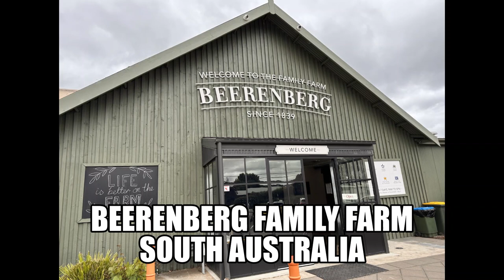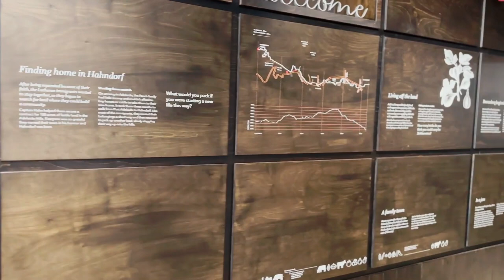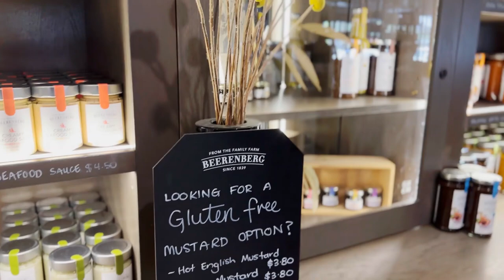🍓එන්න යමුBERRY BERRY Strawberry🍓 Picking#AUTRALIA#ADELAIDE#VLOG||AU wz u#volgs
AU with you අපි අද ඔයාල හැමෝම එකක SOUTH AUSTRALIA වේ  ලස්සන පලාතක
STRAWBERRY වත්තක් බලන්න යමු.

Special Thanks to the background music

Beerenberg Farm is an Australian producer of jams, condiments, sauces and dressings, located in Hahndorf in the Adelaide Hills of South Australia. The company premises are a tourist attraction on the state's food-and-wine trail,and have gained an international reputation due to the use of its portion-sized products in Australian and international airlines and hotels

The original farm was founded in 1839 by German migrant Johann George Paech, as a dairy farm. The Beerenberg Barn that appeared on the original labels was built sometime between 1845 and 1850. The construction is red gum framework put together with mortise and tenon joints secured with wooden pins, in 1990 the barn was classified by the National Trust as Historic.

Grant Paech grew up on what was then a dairy farm run by his father Hermann Christian Paech. When Grant left school he studied at Roseworthy Agricultural College and then joined his father working on the dairy farm. In the winter of 1969 Hermann became sick and on Christmas Eve 1969 he died. Grant and his wife Carol took over the running of the farm and renamed it "Beerenberg", meaning Berry on the Hill in German.

The first Beerenberg strawberries had been planted in 1967 around Grant's house and were followed two years later in 1969, by the first commercial quantity, over 0.5 acres (0.20 ha). In the early 1970s the fruit was sold at the Adelaide East End Wholesale Market as well as at the farm shop and the Adelaide Central Market. In the 1970s the first jam was produced and this was originally packed and sold in cream cartons until a glass supply contract was secured.

The Paech Family, Anthony, Carol, Robert, Grant and Sally
In 1998 Anthony Paech, son of Grant and sixth generation Paech to run the farm, became Managing Director of Beerenberg. He runs the business along with his siblings Robert and Sally as Farm and Marketing Managers respectively, Carol (their mother) is also still actively involved in the family business. The company operates in a deliberate way as a multi-generational family business, with a formal constitution, family council and external Advisory Board Members. Beerenberg has received a South Australian Premier's Food Award for its contribution to horticulture and the food industry as well as several other food and business awards.

The Paech family has established The Beerenberg Foundation, to assist with maintaining the historic character of the town of Hahndorf

The flagship product, Beerenberg Strawberry Jam is made from strawberries grown and picked from the Beerenberg Farm.

The company also produces a range of over 50 other products including mustards, marmalades, chutneys, sauces and marinades, pickles, dressings, dessert toppings and olive oil all made in small batches, using traditional recipes with no added artificial flavourings, colours or preservatives. In 2007 Beerenberg launched a new product in collaboration with another iconic South Australian family-owned business, Coopers Brewery,Beerenberg Coopers Ale Barbeque Sauce
In 1987, Beerenberg pioneered the concept of portion serves (miniature jars) for its premium quality jams and preserves, in order to fulfil a contract with Qantas, Australia's flagship airline, to cater for their first and business class meals.

In 2002, the company exported a first shipment of 40,000 miniature jars of jam to China which were used as part of the Hong Kong-based Dragonair airline's food service.

In 1993, small foil packs were launched to meet growing demand from the hotel and tourism markets and this led to Beerenberg controlling more than 70 per cent of this sector in Australia and large Asian market.

There’s nothing quite like the taste of freshly picked strawberries. And, not to be biased, but we think we’ve got the best strawberries on earth. Juicy, ripe, and packed with sweetness and flavour, our strawberries are nothing like any you’ve tasted before.

We’ve been running strawberry picking at our farm since 1975, and we’ve never missed a season.

It’s become an Adelaide institution, with thousands of people coming to enjoy the simple pleasure of pick your own strawberries every season (November to April).

It’s truly the perfect day out for family and friends to enjoy; breathing in the fresh air of the patch and hunting for that perfect strawberry.